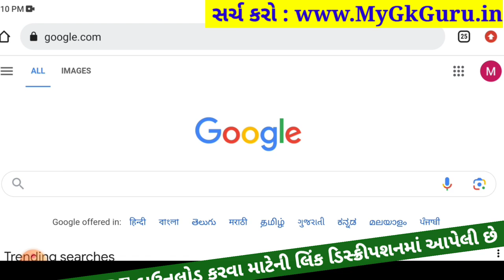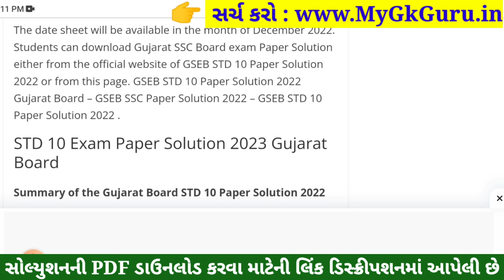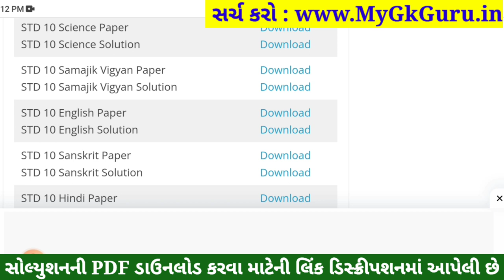STD 10 Samajik Vigyan Paper Solution 2023 80 Marks, STD 10 SS Pratham Pariksha Paper Solution 2023